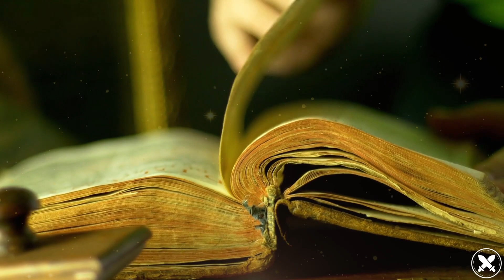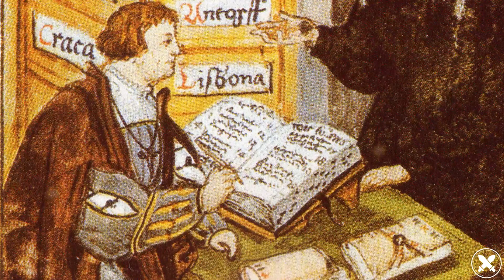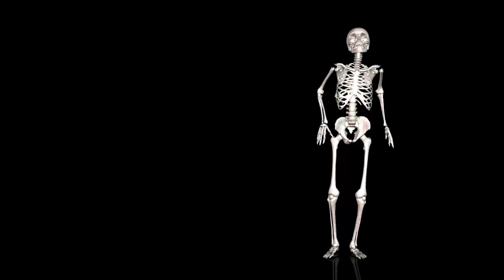LOS 8 HOMBRES MÁS RICOS DE LA HISTORIA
LOS  HOMBRES MÁS RICOS DE LA HISTORIA
Una investigación de historiadores y economistas académicos creó una lista de las personas más ricas de la historia.
Al parecer, la mayor dificultad fue convertir la fortuna de esos tiempos, en los que aún no existía la moneda, en una moneda actual.
Por otro lado, las personas que fueron las más ricas en su tiempo no tendrían nada relevante cuando se convierte a la métrica actual.
Aun así, la lista quedó bastante interesante.
 Entonces, vamos a dar varios saltos en el tiempo y mostrar a los mayores ricos de la historia.
Preste atención hasta el final. El último es el más rico de todos.

00:00 Introdución
00:51 Rey Salomón
01:45 Emperador Shenzong
02:13 Marco Licinio Craso
03:21 Emperador Genghis Khan
04:04 Henry Ford
04:54 John D. Rockefeller
05:47 Jakob Fugger
06:42 Mansa Musa